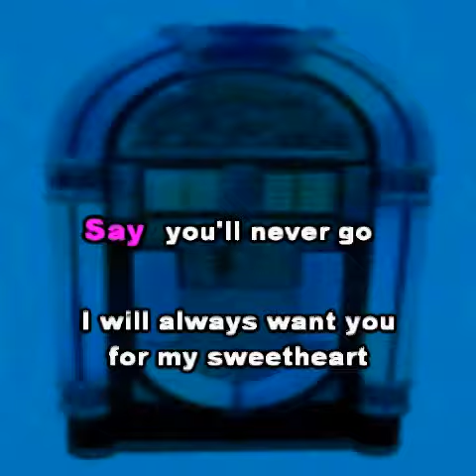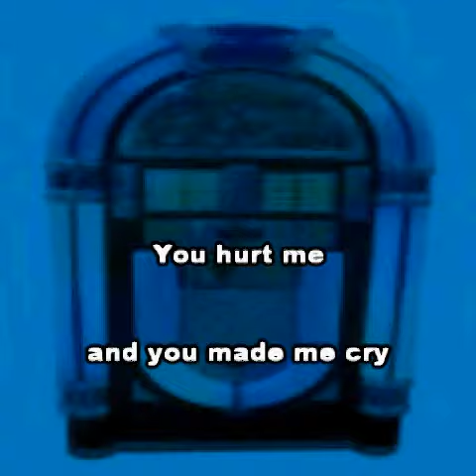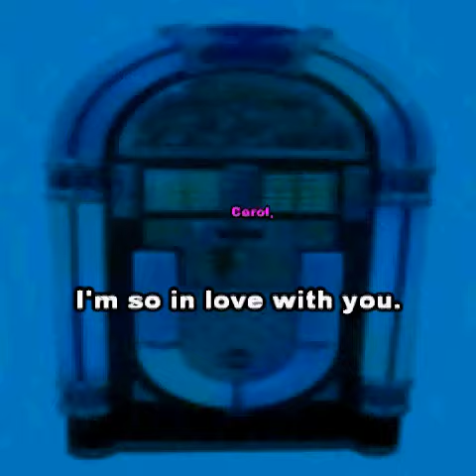Neil Sedaka - Oh, Carol! (Vocal) - YouSingKaraoke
Sing your favourite songs. On 'YouSingKARAOKE' you'll may find musical bases, vocal or text, of the famous italian and foreign songs realized by Studio Sound Group. Free Enrolliing!!!